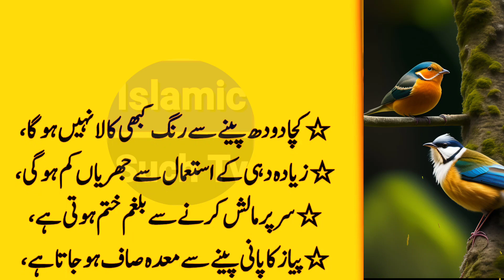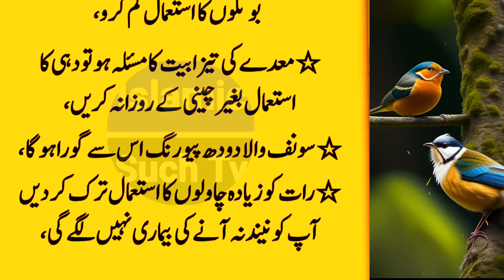40 Saal Mein Bhi Agr Jawan Dekhna Chahti Hain tu | Hakeem Luqman Ke Nuskhe | Aaj ki achi batain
40 Saal Mein Bhi Agr Jawan Dekhna Chahti Hain tu | Hakeem Luqman Ke Nuskhe | Aaj ki achi batain

hakeem luqman,
titkay in urdu for health,
totkay he totkay,
totkay hand and foot,
totkay for hair,
totkay face beauty,
achi baten,
achi batain
achi baatein,
achi baatain,

Note: All copyright are reserved by Islamic Such Tv, So don,t re-upload. If anyone try to use aur content Video when they will face strike.